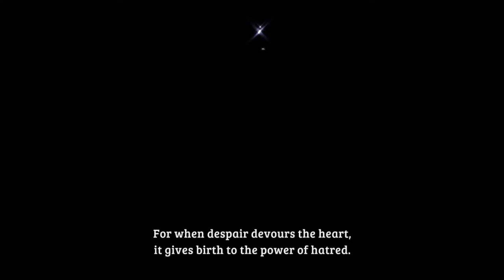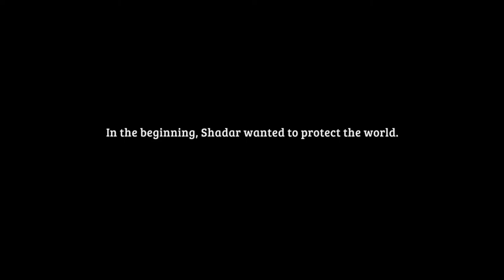Ni no Kuni: Wrath of the White Witch [24] My Shadow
It felt like the end, but I feel like we're going to have to fight the witch, right?